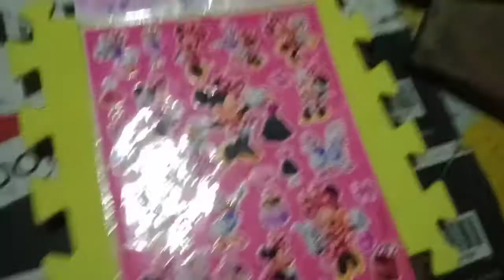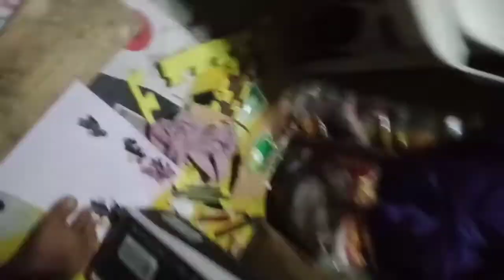MAKE CHILDREN'S SANDALS WITH USED PUZZLES EXTRA INCOME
extra income
buhay junk shop
junk shop business
mga bagay na my pakinabang pa sa atin ay pwdi pang pagkakitaan basta my diskarte at tamang idea sigurado magandang buhay